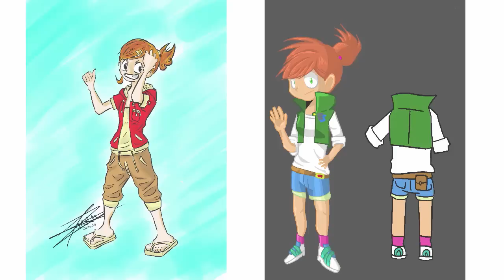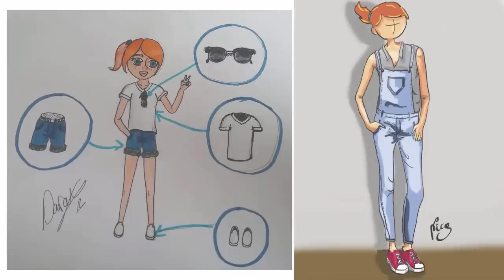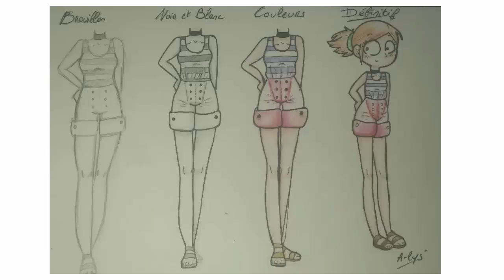TOUS VOS DESSINS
Un grand merci à vous tous, petits et grands, de tous styles, de tous niveaux, d'où que vous soyez !
J’espère que vous vous êtes amusés.
Étape 1 : Je vous présente toutes vos œuvres
Étape 2 : Mon scénariste et moi même sélectionnons 10 tenues qui correspondent le mieux à Philippine
Étape 3 : Comme il nous sera sûrement difficile de départager je les posterai sur Facebook ou vous pourrez choisir vous même votre préféré :)